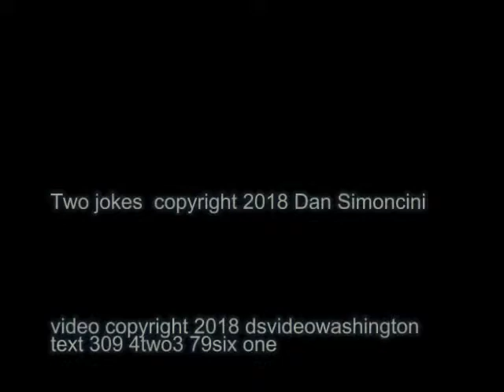PeoriaCAC 12/6/18 Dan Simoncini two jokes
Join the crowd the first Thursday of every month at the Contemporary Art Center in Peoria, Illinois for Whisper & Shout, the go-to venue for poetry, spoken word, and sometimes even jokes.